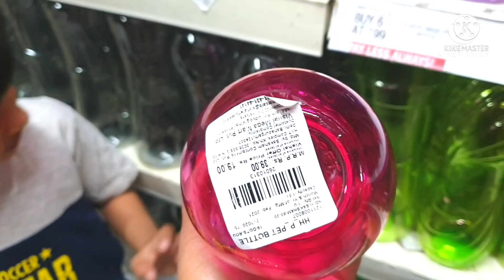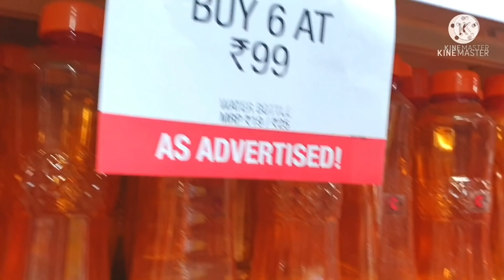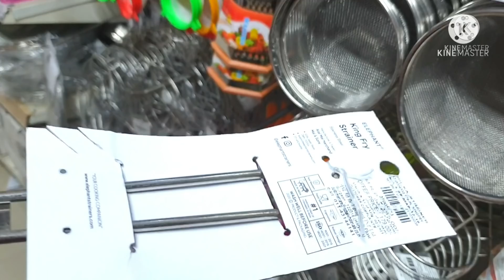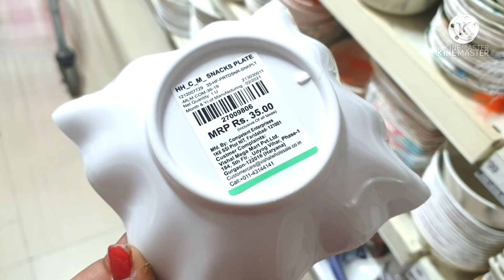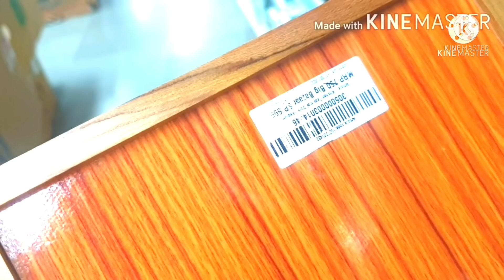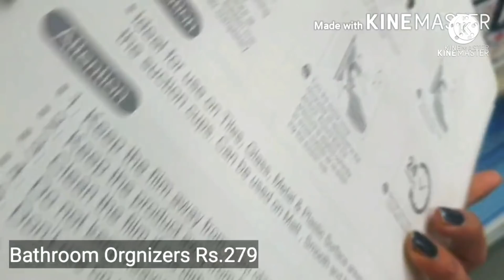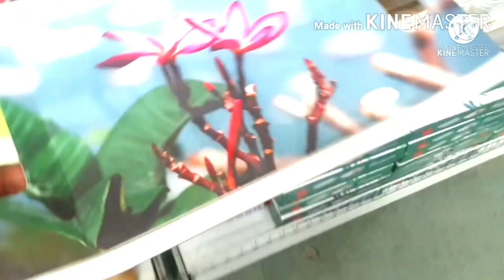Vishal Mega Mart Latest Tour Vishal Mega Mart Kitchen Orgnizers and Storage product at cheap prices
Vishal mega mart address HARYANA,gurugram